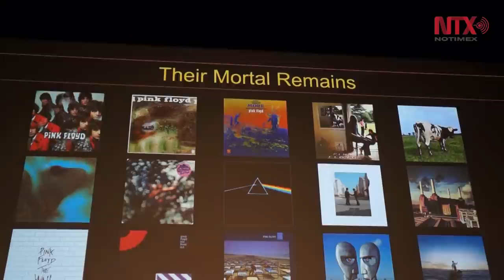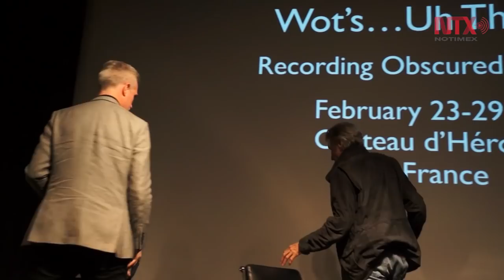Roger Waters se pronuncia contra "muro divisorio" de Trump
El músico británico aseguró que el tema histórico de las fronteras nacionales está creando divisiones entre razas y nacionalidades